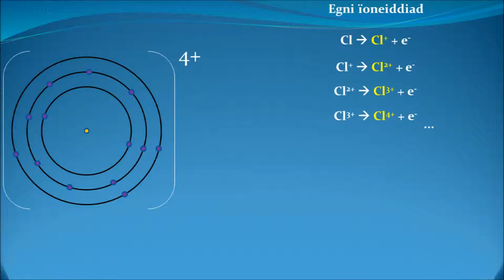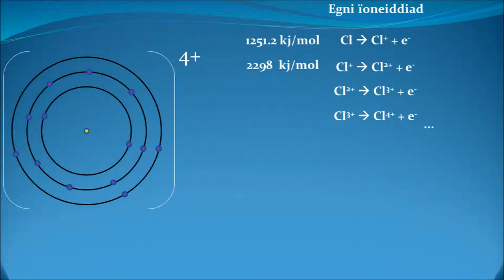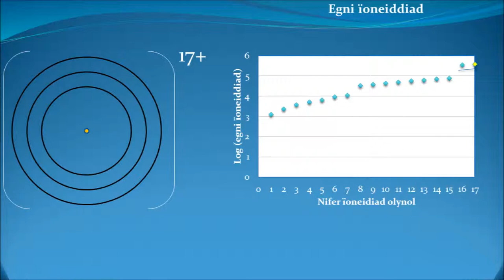Egni Ioneidiad Atomau - Ionisation Energy of Atoms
Mae cwpl o ganfyddiadau wnaeth arwain wyddonwyr at ddisgrifiad sylfaenol adeiledd electronig yr atom, fel eglurais i yn y fideo diwethaf ac fel dw i'n dangos yma gyda'r elfen clorin. Un o'r rhain roedd egnïon ïoneiddiad atomau, yr egni sydd ei angen i ryddhau electronau o'r atom yn y cyflwr nwyol. Yr egni ïoneiddiad cyntaf ydy'r egni sydd ei angen i ryddhau'r electron cyntaf o'r atom niwtral, i gynhyrchu ïon gwefr 1+. Yr ail egni ïoneiddiad ydy'r egni i ryddhau'r electron nesaf, o'r ïon sydd â gwefr 1+, i gynhyrchu ïon sydd â gwefr 2+. Dyma'r ïoneiddiadau olynol. Crëir ïon mwy positif, wrth dynnu electronau, ac mae'r electronau gwefr negatif sydd ar ôl yn cael eu hatynnu at y wefr bositif hon yn gryfach. Felly, os wnewch chi drio tynnu electronau yn olynol o atom, gwelwch chi fod yr egni sydd ei angen yn cynyddu o'r electron cyntaf, i'r ail, i'r trydydd a.y.y.b.
Mae'r graff yma yn dangos gwerthoedd egnïon ïoneiddiad olynol yr elfen clorin, o'r egni ïoneiddiad cyntaf i'r ail ar bymtheg, lle mae electronau i gyd wedi eu tynnu. Gwelwch chi fod yr egni yn cynyddu'n raddol mewn rhannau, ac weithiau ei fod e 'n neidio fyny, fel bod un electron yn llawer mwy anodd cael ei ryddhau o'r atom na'r un daeth cynt. Mae hyn yn dystiolaeth am blisg atomau. Mae'r egni yn cynyddu yn raddol am electronau yn yr un plisgyn, ond yn neidio i fyny pan dych chi 'n dechrau tynnu electronau o'r plisgyn nesaf. Felly, yr electronau olaf, yn y plisg cyntaf, ydy'r mwyaf anodd tynnu i ffordd, oherwydd maen nhw 'n cael eu hatynnu'n gryf at wefr mawr positif y protonau yn y niwclews.